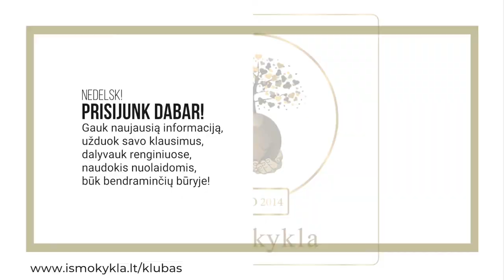Pigiau - geriau? Kodėl atidaviau telefono laikiklį. Jevgenijus Černyš